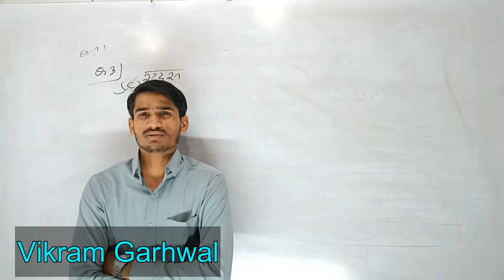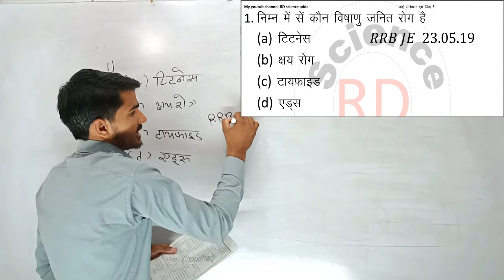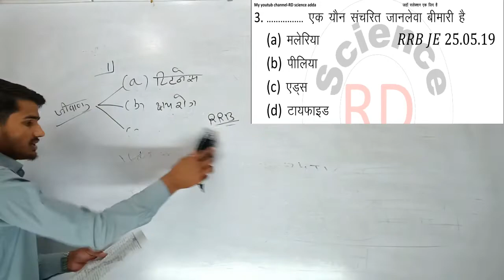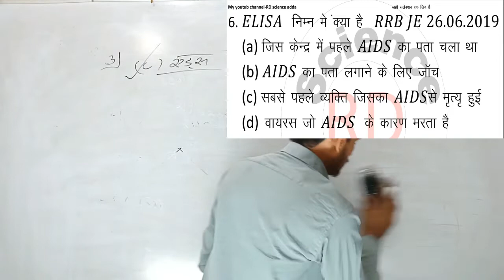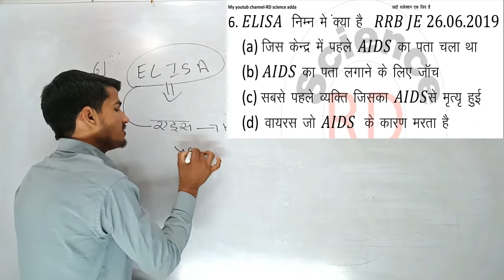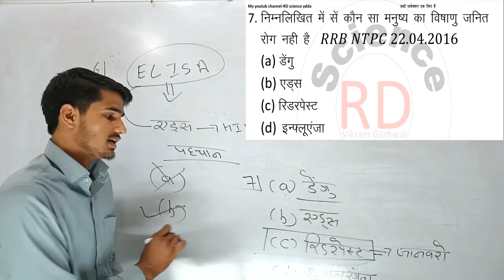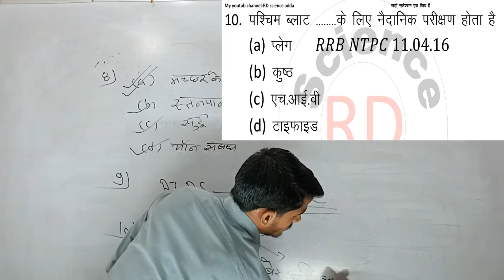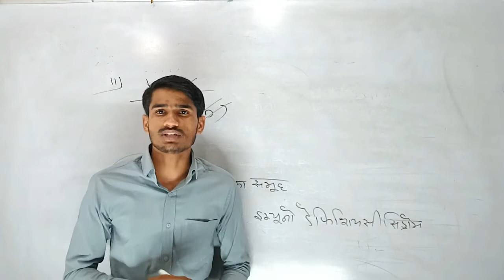AIDS & HIV से संबंधित GK & GS के प्रश्न | patwari | Reet | CTET| NTPC | SSC| POLICE | ALLEXAMS|rd